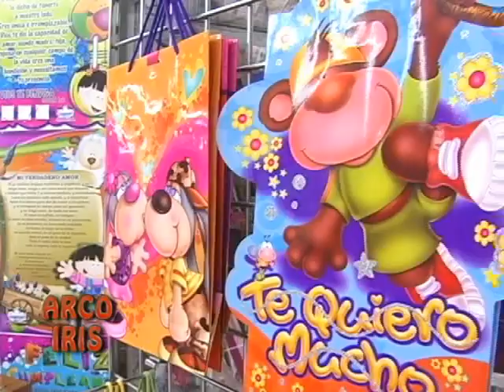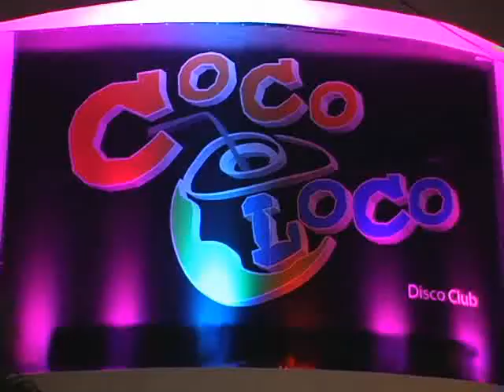NOTICIAS HOY JULIO 2 web